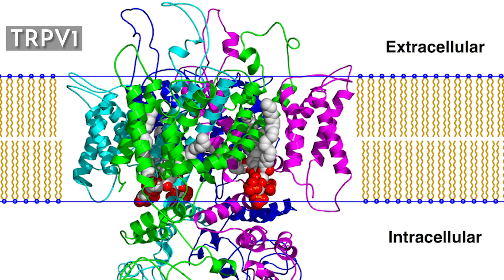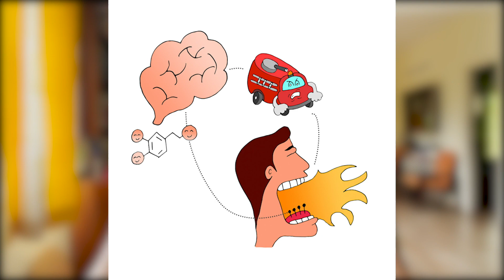Spicy vs Hot The Science of Chillies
Why do we use the terms "spicy" and "hot" interchangeably? I explain the science of how chillies work.